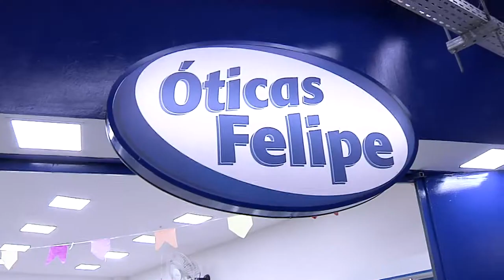Armações com o melhor preço I Óticas Felipe I Gazeta Shopping